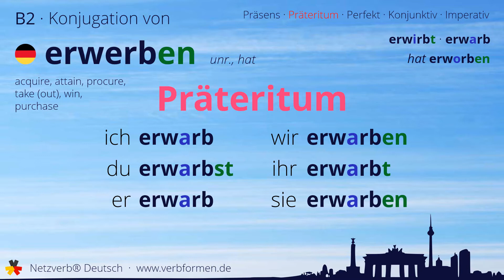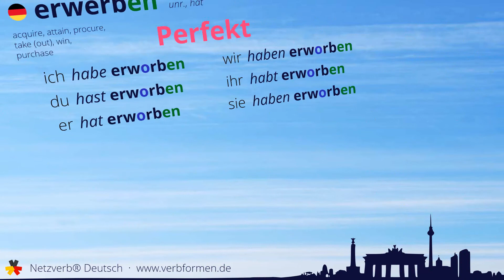Konjugation des Verb „erwerben“ - alle Zeitformen lernen, Übersetzung, Tutorial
Konjugation des deutschen Verb „erwerben“ in allen Zeitformen lernen. Präsens, Präteritum, Konjunktiv, Imperativ und Perfekt des Verbs erwerben mit Grammatik und Übersetzung. Tutorial bzw. Lernvideo zum Lernen des Verbs erwerben.

00:00 Einleitung
00:17 Stammformen
00:25 Präsens
00:41 Präteritum
01:04 Perfekt
01:21 Konjunktiv I
01:37 Konjunktiv II
01:52 Imperativ